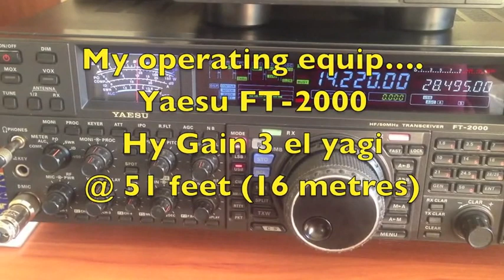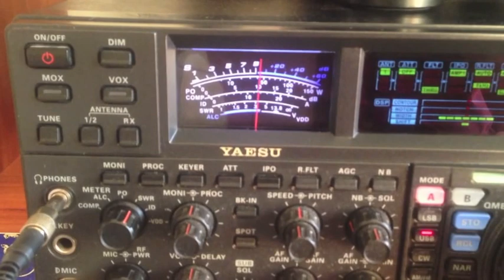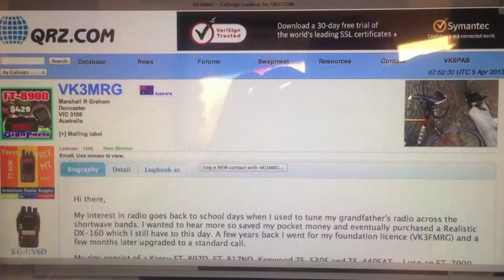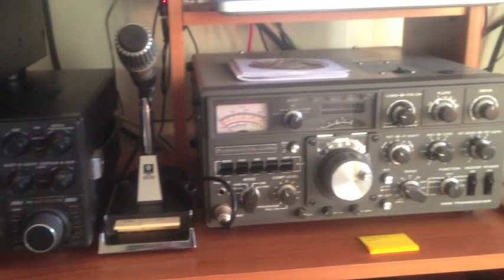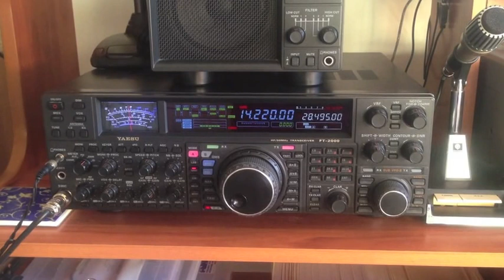Marshall, VK3MRG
Marshall, VK3MRG, operating QRP and portable in Tasmania.  Using just 5 watts from a Yaesu FT-817ND.  QSO on 5th April, 2013, on 20m.